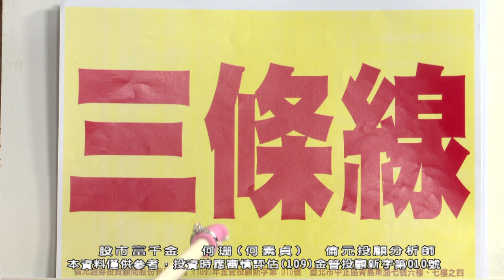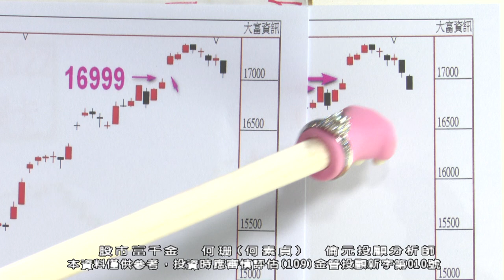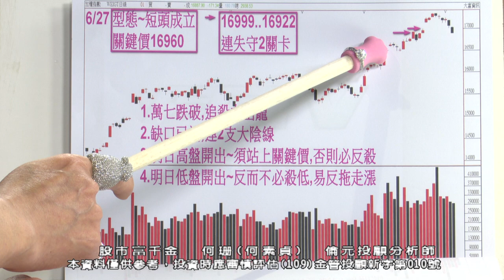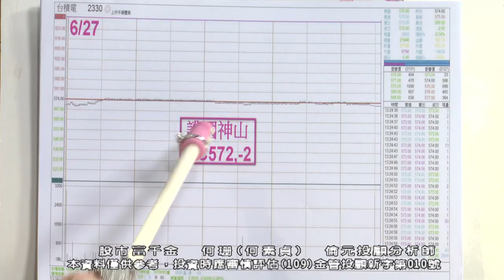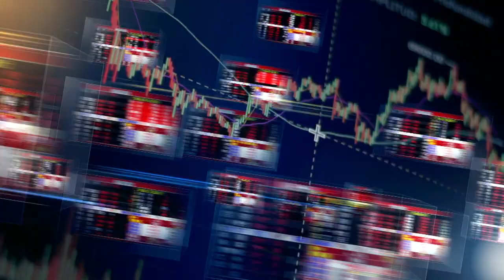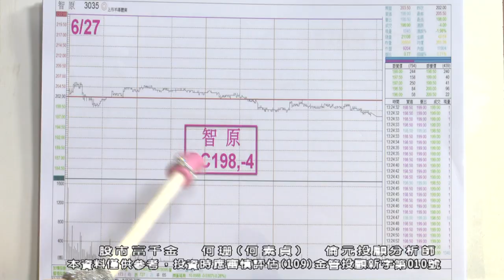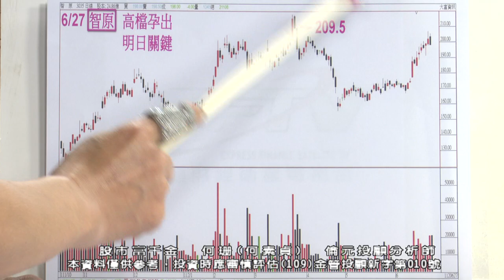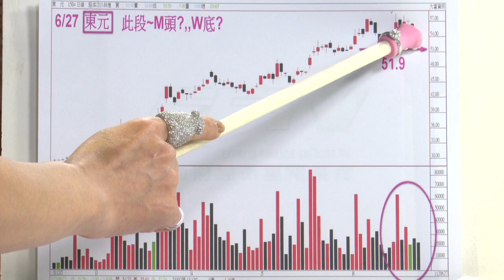20230627 1900 何珊 股市富千金